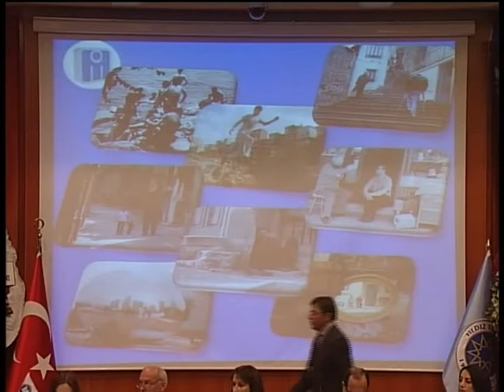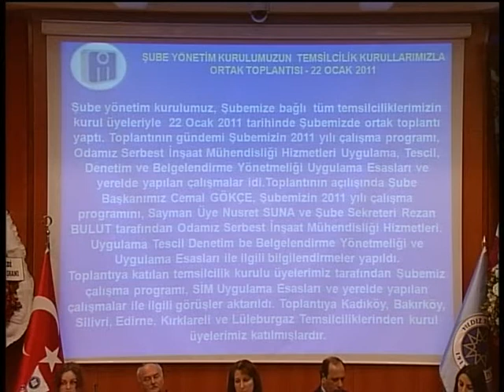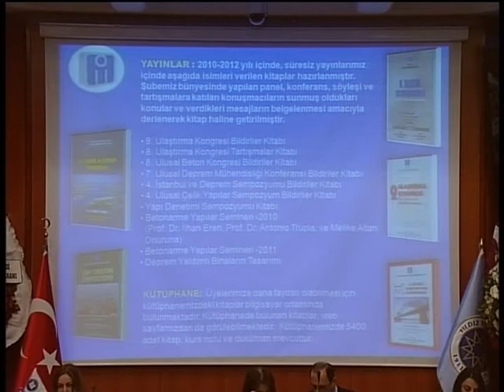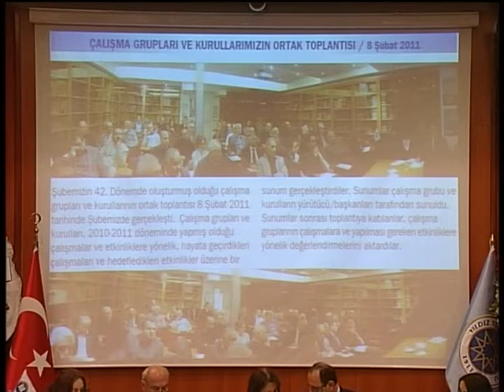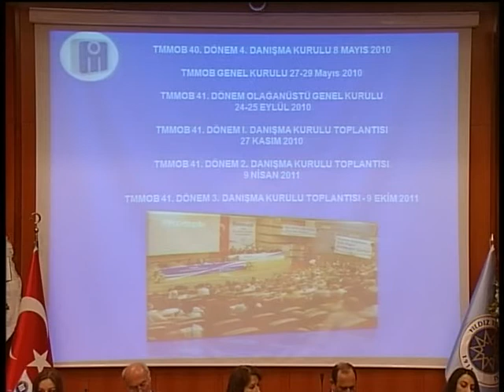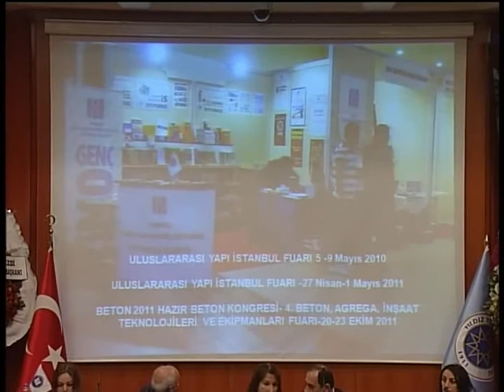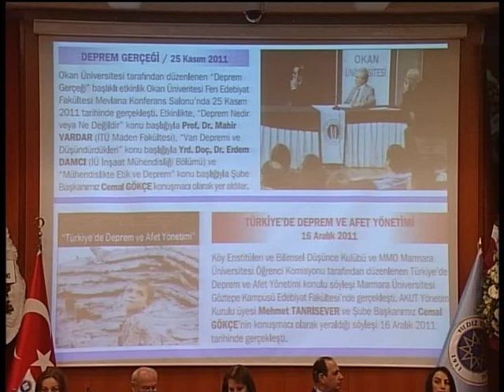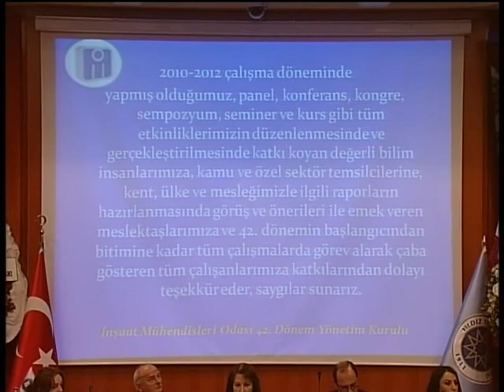İMO İstanbul Şube 2010-2012 dönemi çalışma raporu - 2.Bölüm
İMO İstanbul Şube 43.Dönem Genel Kurulu'nda 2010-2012 dönemi çalışma raporunun okunması - 2.Bölüm